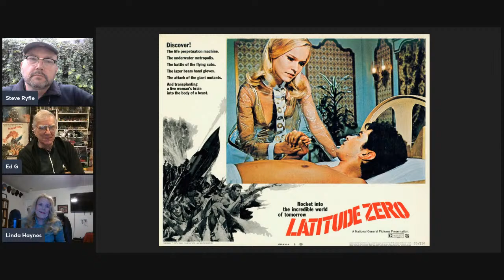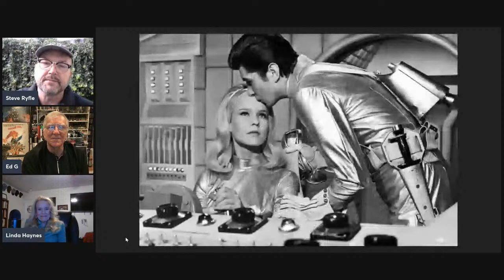INTERVIEW: LINDA HAYNES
Linda Haynes co-starred in Ishiro Honda’s science fiction extravaganza LATITUDE ZERO (1969) alongside Cesar Romero, Joseph Cotten, Richard Jaeckel, and Akira Takarada. She discusses how the experience working on this star-studded yet troubled production paved the way for her acting career, which includes roles in the cult classics COFFY, THE NICKEL RIDE, and ROLLING THUNDER, and the neo-noir THE DROWNING POOL with Paul Newman.